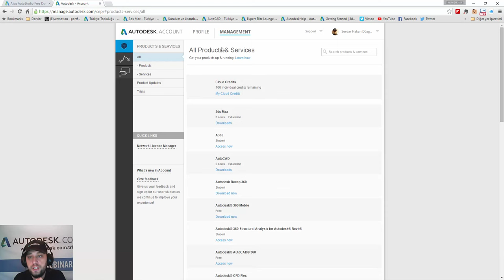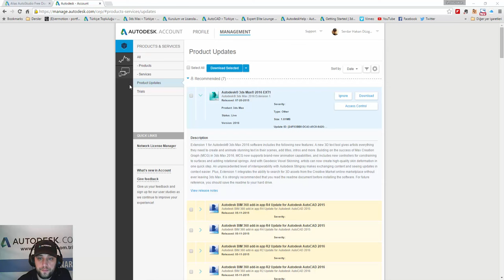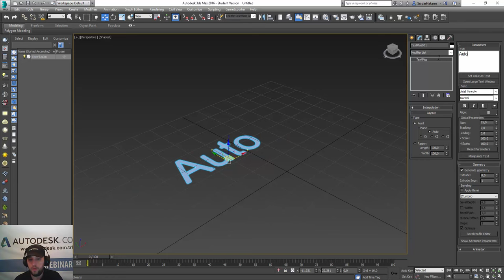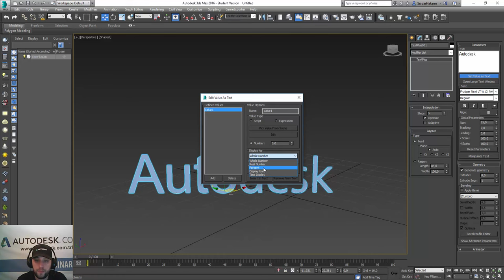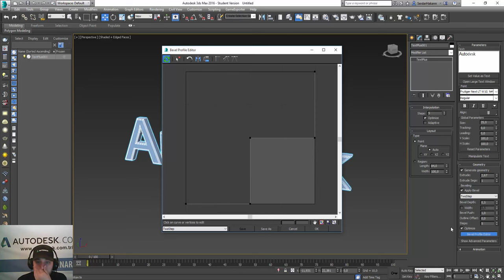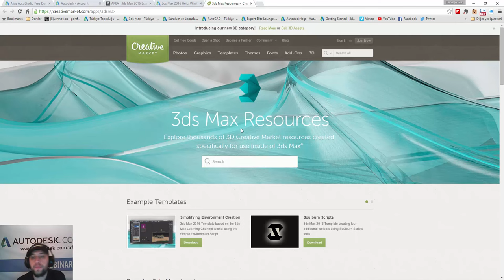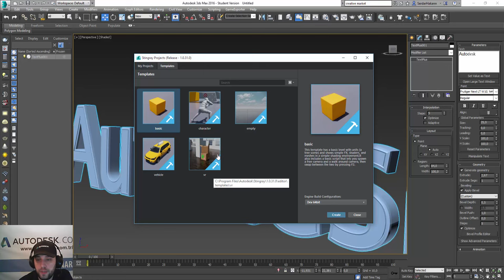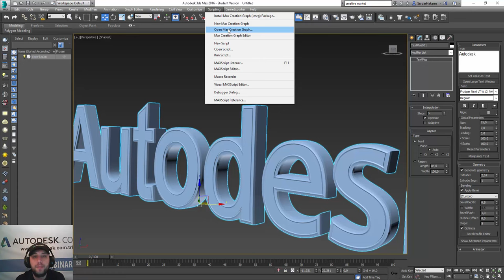Autodesk 3Ds Max 2016 Extension 1 Kurulum ve Kullanımı